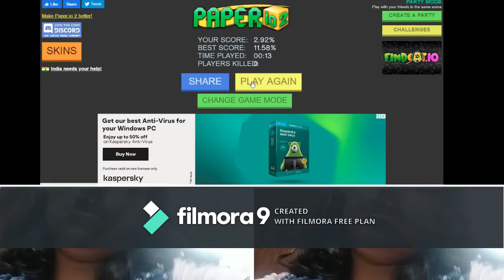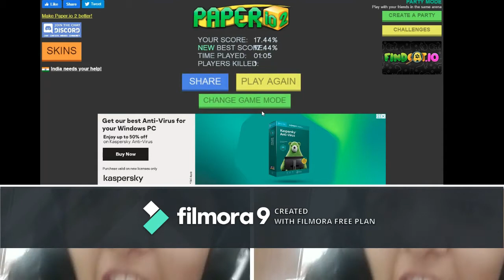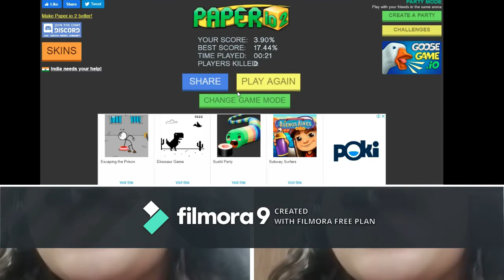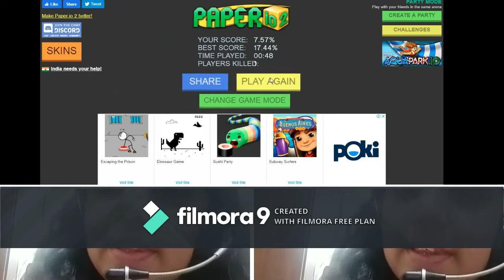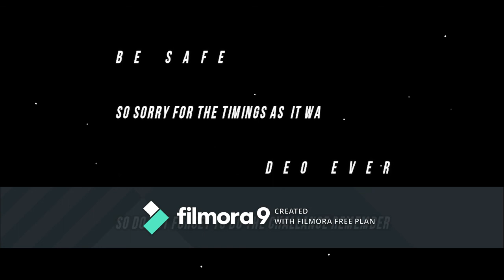Paper.io 2-Playing on SMALL MAP-LIVE RECORDING